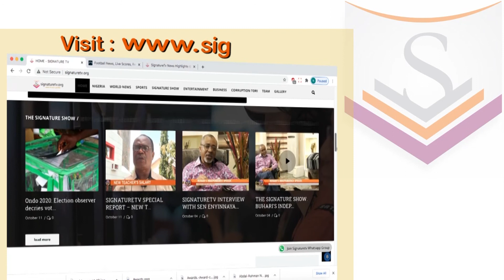Watch Signature TV News Highlights: No Live Lost in Abia police station Attack